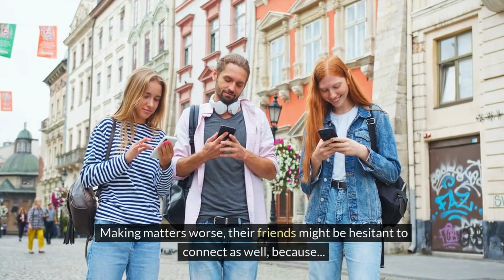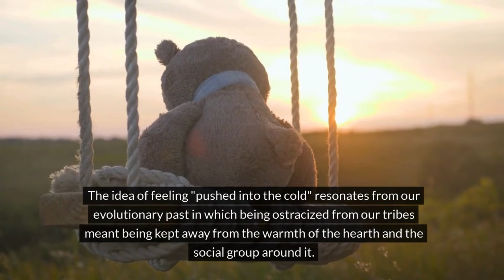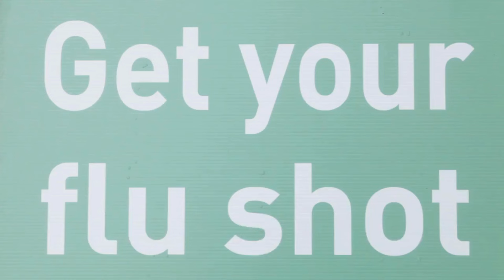Uncover The Surprising Truth: 10 Unforeseen Facts About Loneliness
Discover the unexpected realities of loneliness in this eye-opening video. From its impact on mental and physical health to its prevalence across different age groups and cultures, delve into the complexities of loneliness and explore strategies for fostering meaningful connections in today's interconnected yet isolated world.

infoworldnow
storytelling channels on youtube
by infoworldnow
Stories
story